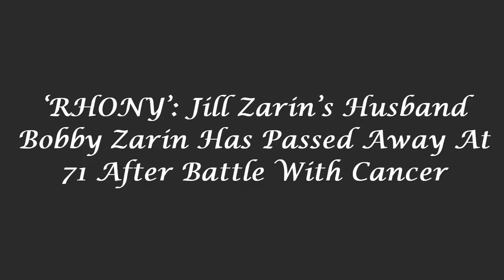‘RHONY’: Jill Zarin’s Husband Bobby Zarin Has Passed Away At 71 After Battle With Cancer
So sad. ‘Real Housewives of New York’ star Jill Zarin’s husband Bobby Zarin has died at 71 after fighting cancer for years. Here’s what we know.